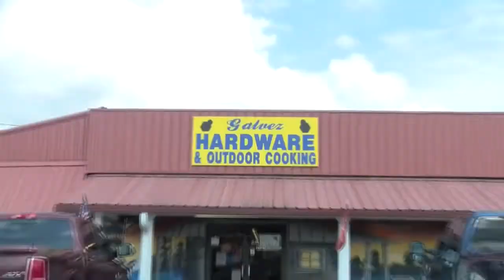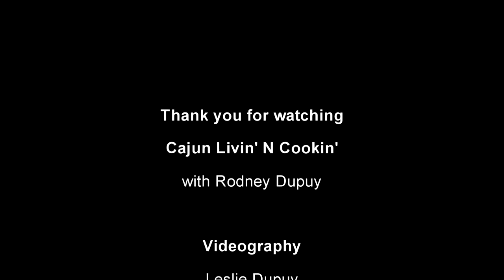Cooking Show - Season 2 Episode 2